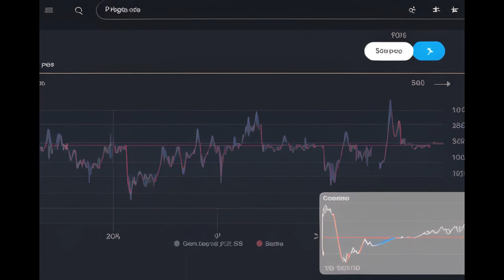PHB COIN PRICE PREDICTION CRYPTO ANALYSIS TRADING 2024